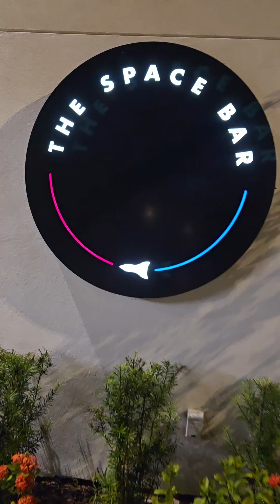outer space at the Courtyard Titusville Kennedy Space Center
Discover your passion for space exploration at the Courtyard Titusville Kennedy Space Center! 🚀 Our hotel offers unparalleled views of the rocket launch pads from our rooftop bar, The Space Bar. Enjoy local cuisine and beverages while witnessing the awe-inspiring spectacle of rocket launches from our exclusive viewing area.